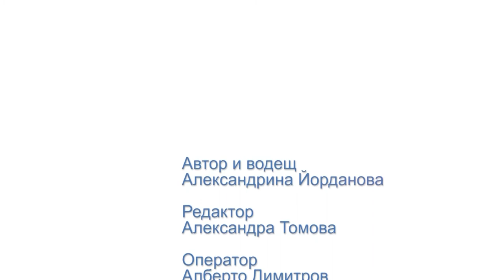Лятна визия за млади дами - Рубрика по Етикет “Айлин” (Еп. 16)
Марина Цветанова и Алекс Йорданова представят лятна визия за млади дами!

Мисис България Марина Цветанова отново гостува в Школа по Етикет “Айлин”, в компанията на модела Никол Предьова и водещата Алекс Йорданова. Трите дами са ви подготвили лятна визия за млади момичета, подходяща за сезона и социалния ви статус.

Какво да избират дамите? Каква рокля е подходяща за младо момиче? Каква дължина и с какви обувки да я съчетаем?

Отговорите във видеото!